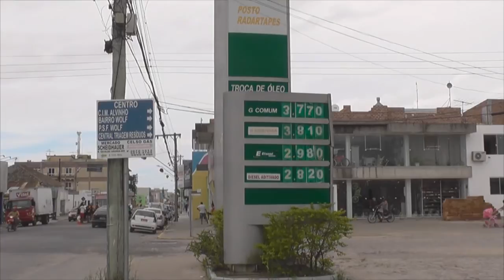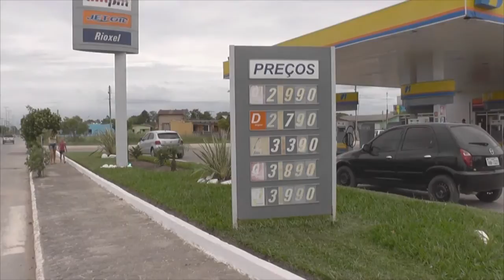COM REAJUSTE FISCAL DO ESTADO GASOLINA CHEGA A R$ 3,99